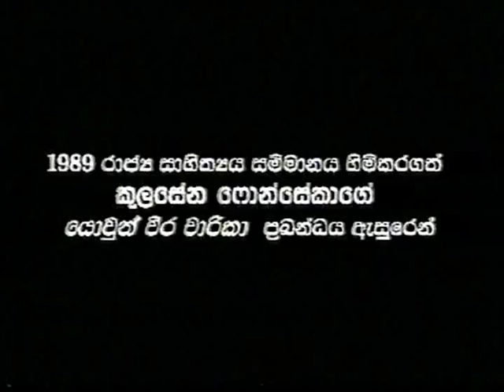RANSIREGE SANGRAMAYA 05.mpg